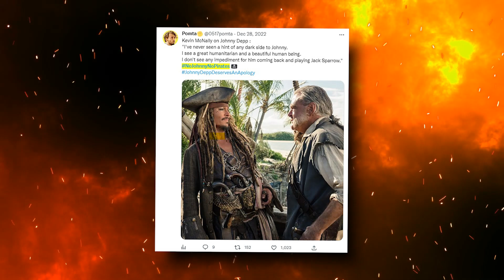Pirates Of The Caribbean Producer CLASHES With Margot Robbie..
Welcome back to Celeb Circle. Today on the channel we're going to be talking about Pirates Of The Caribbean Producer CLASHES With Margot Robbie.. if you're excited to learn more about this then make sure you watch the whole way through because you don't want to miss the details we have for you!